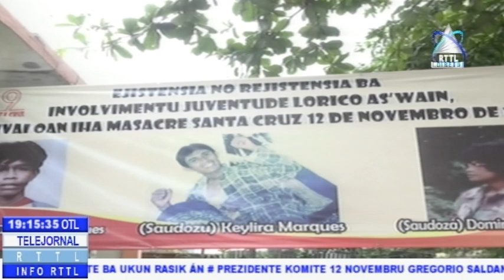Juventude Loriku Asuwain Laivai Oan Ejiji Komite 12 Novembru Atu Garante Direitu Mate Restu